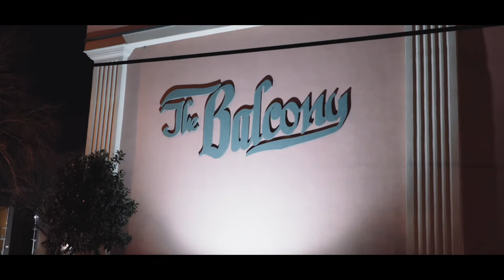The Balcony Ballroom Metairie, LA/The Fords Wedding Day!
This was a beautiful wedding for the books and thankful to have the opportunity to capture The Fords is special day!